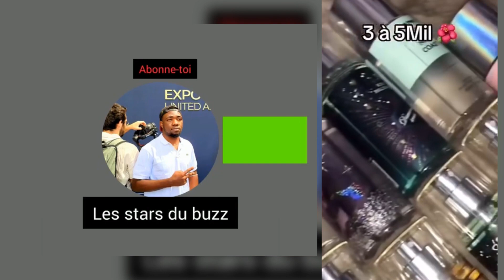MAKOSSO: ma fille METY n'as pas bésoin du BAC sa beauté est suffisante